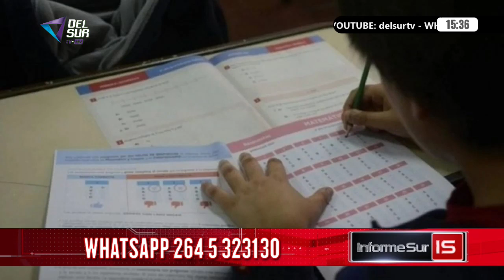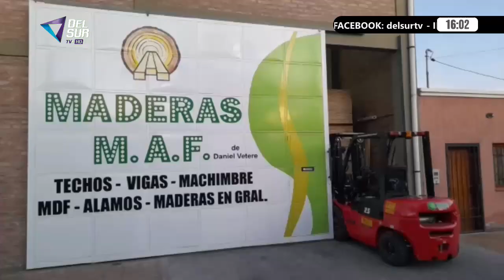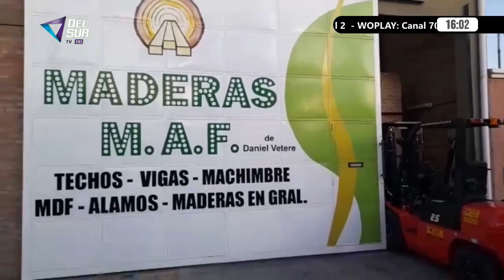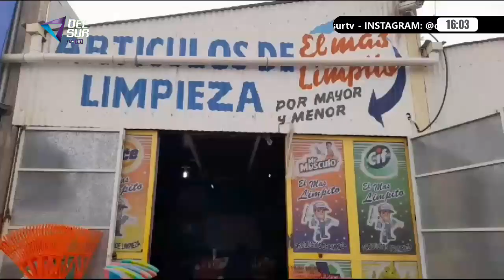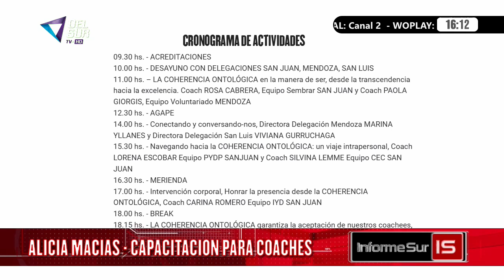INFORME SUR - DEL SUR TV - 19 septiembre 2023 -